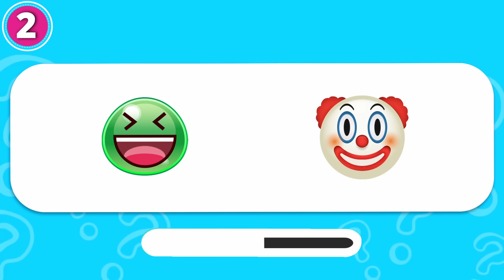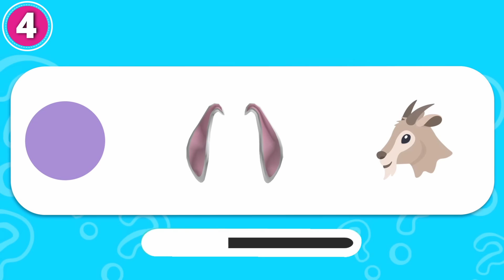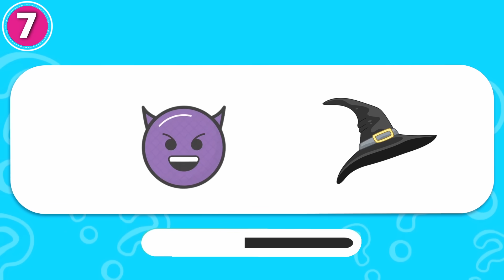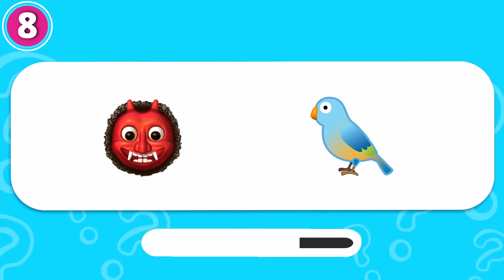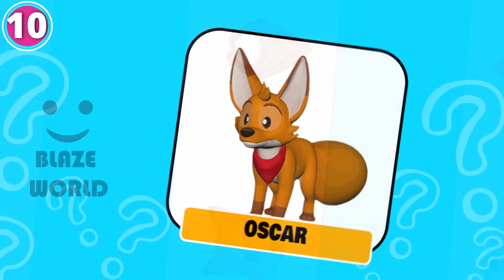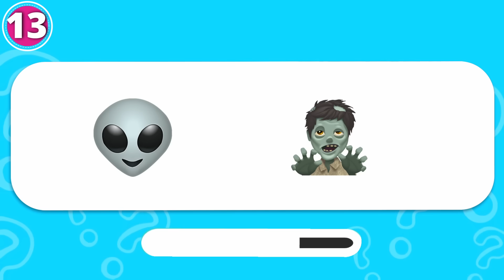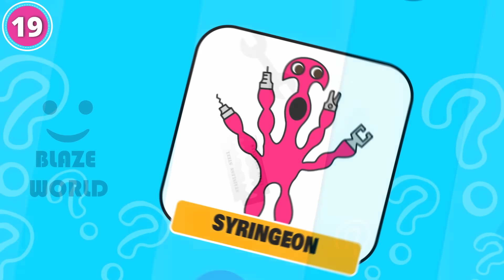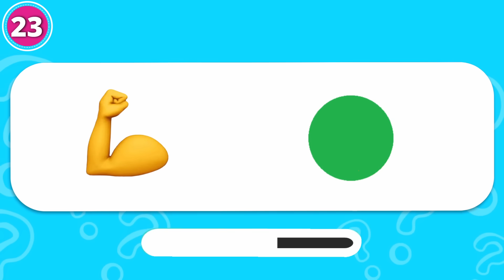Can You GUESS THE EMOJI?! (Billie Bust Up!) + GARTEN OF BANBAN 6 | Barnaby, FANTOCCIO, Bittergiggle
How many Emojis of Monsters of Billie Bust Up and GARTEN OF BANBAN 4 can you get right?

Billie Bust Up is a musical 3D Platformer with cute characters and catchy villain songs!

-   BILLIE, TAMATAKI AND CHAMATAKI, OSCAR, KITTYSAURUS, KITTYSAURLIA, BANBALEENA, CHOO CHOO CHARLES, JUMBO JOSH, BARNABY, BITTERGIGGLE, FANTOCCIO, MONSTER OPILA, BENITO, NABNALEENA, SYRINGEON, JESTERINA

Infraction - Engine.

Guess The MONSTER'S By EMOJI | Billie Bust Up + GARTEN OF BANBAN 4 | Barnaby, Billie, FANTOCCIO